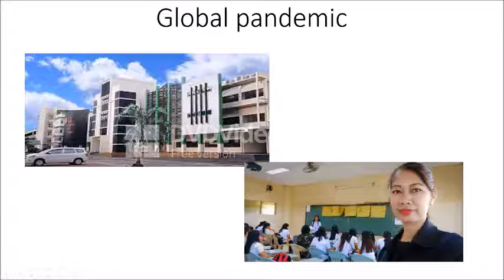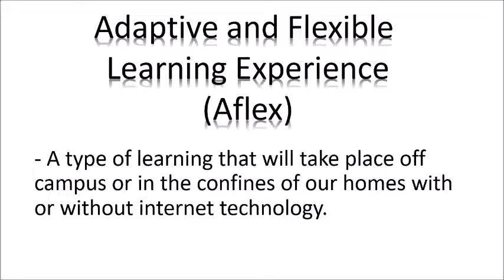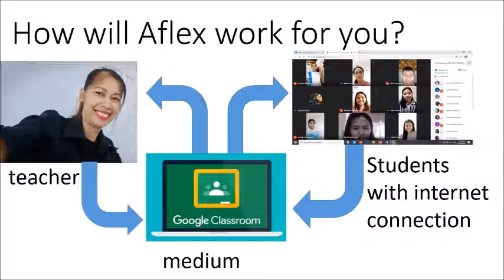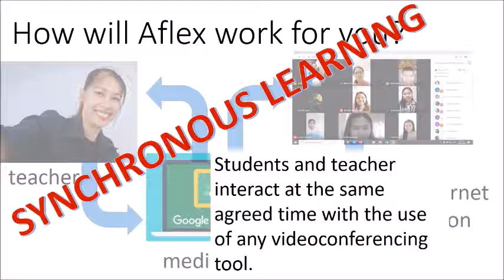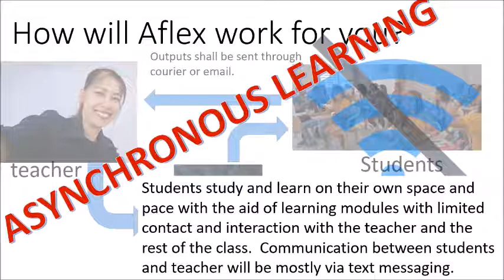Teaching/ learning modality during the global pandemic